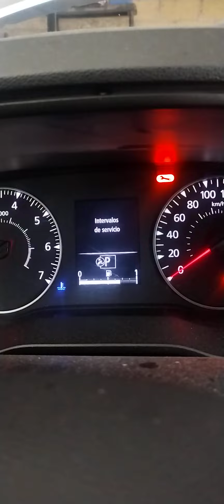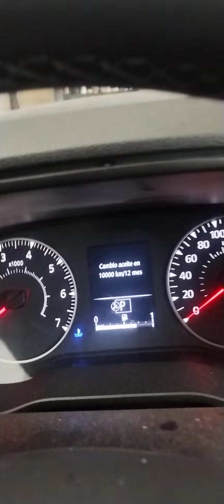borrar aviso de mantenimiento, Renault duster. 1.3 turbo